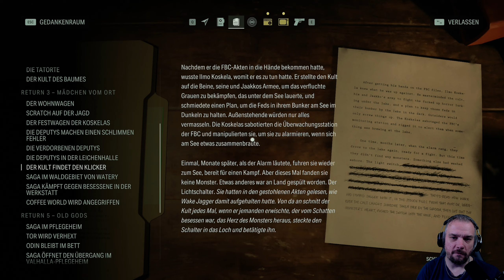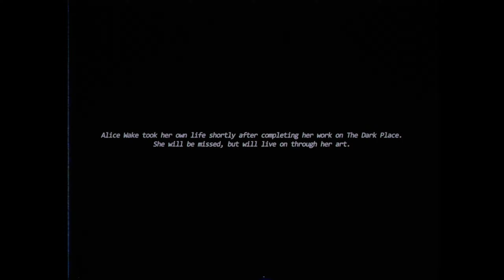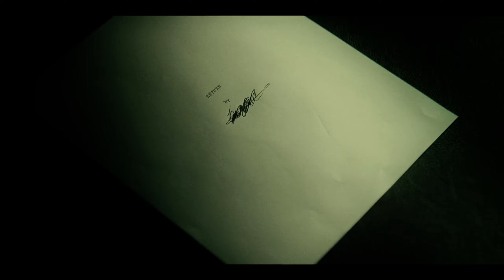ALAN WAKE 2 #17 - Auftritt, Rock N Roll and Click